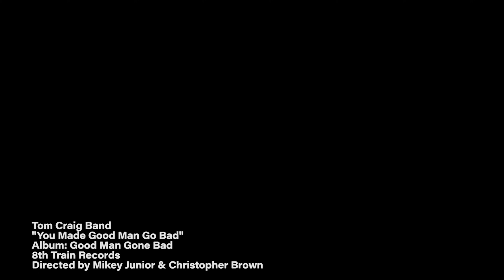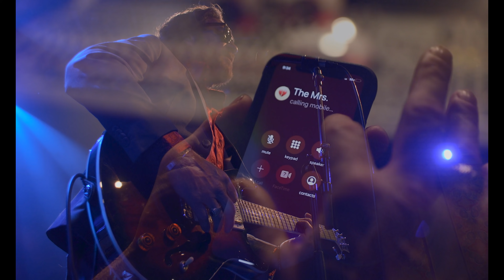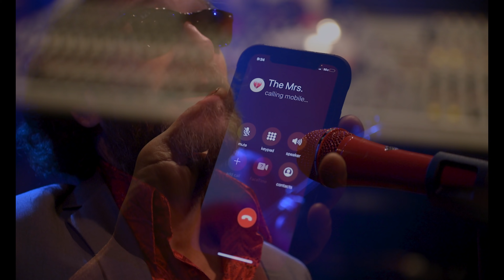Tom Craig - You Made a Good Man Go Bad (Official Video)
The title track to Tom Craig's second release 'Good Man Gone Bad' 8th Train Records (Release Date: 4/20/2021) Now available wherever you purchase music as well as